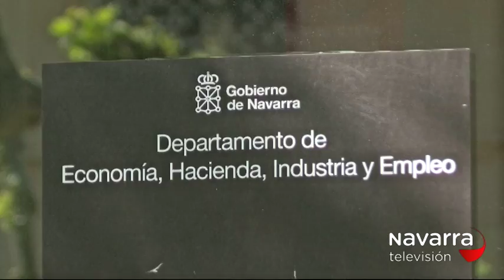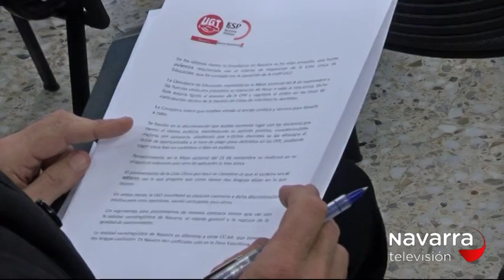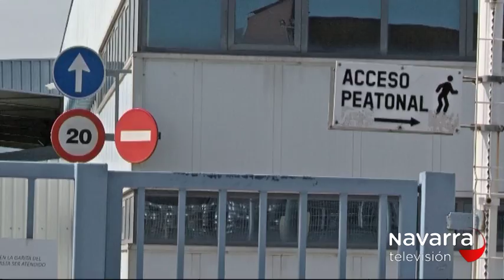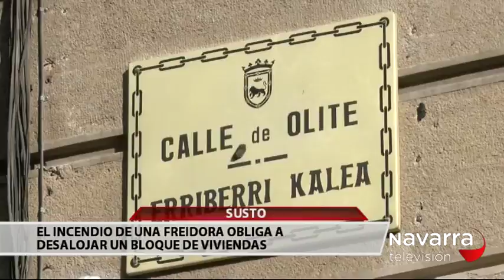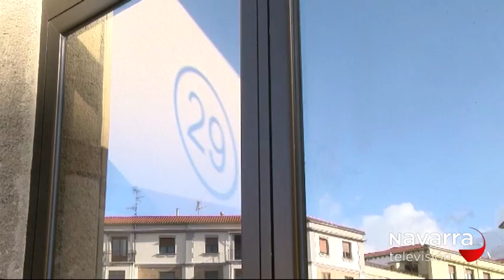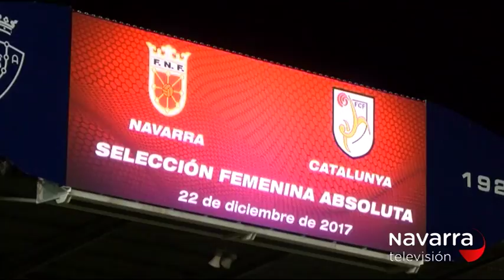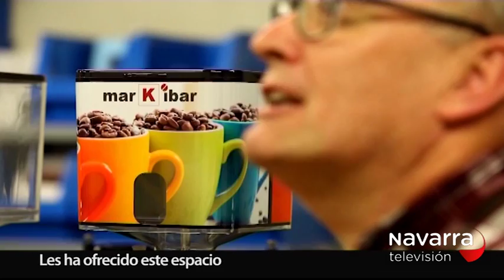NOTICIAS NAVARRA 27/12/2017